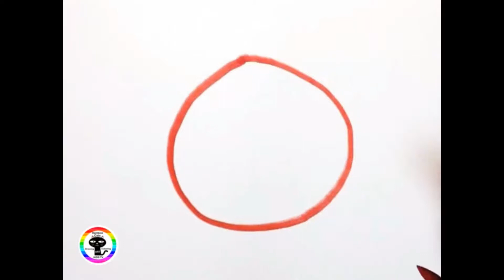how to draw and paint the sun smiley face for kids children Sunshine drawing painting art easy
how to draw and paint the sun for kids

I'm needing 10,000 views before I can monetize my channel

BY
liking,
sharing,
commenting

All rainbow Cats videos playlist drawing and coloring

Hearts drawing coloring painting for kids